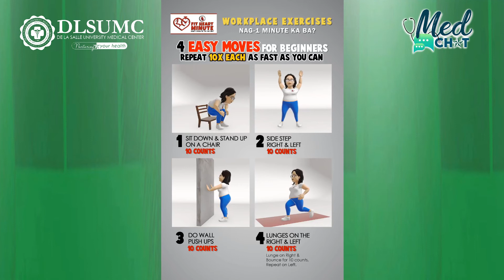MedChat: Fit Heart Minute and the Health Benefits of Regular Exercise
Undoubtedly, our lifestyles changed tremendously over the past year. With the various community quarantine protocols came changes especially in work and school routines. Online schooling and work-from-home setups limited physical activities, further solidifying that "sitting is the new smoking". Even exercising outside our homes is sometimes impossible.

Good thing, exercising doesn't have to take so much time, money and effort. Stretch those muscles and make your body and immunity stronger, even by using the simplest items you can find at home! Watch today's episode with Dr. Romulo Esagunde and guest expert Dr. Nannette Rey (DLSUMC Cardiology consultant, past President of the Philippine Heart Association, and co-developer of the Fit Heart Minute Program) to know basic exercises you can do regularly for ONE MINUTE EVERY HOUR to begin your journey to having and maintaining a healthier heart and body.